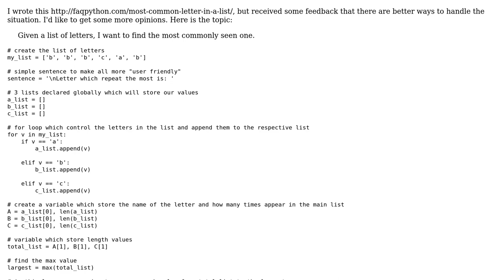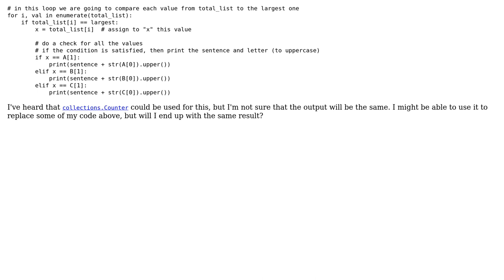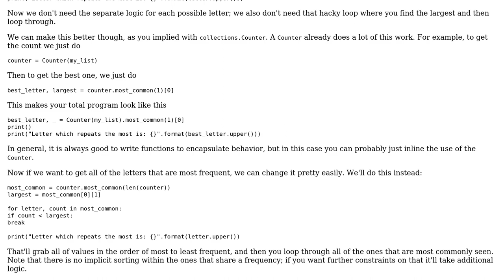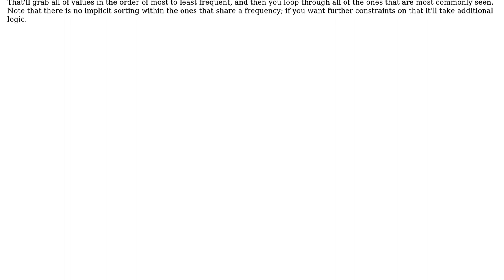Code Review: Most common letter in a list (2 Solutions!!)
Code Review: Most common letter in a list

With thanks & praise to God, and with thanks to the many people who have made this project possible! | Content (except music & images) licensed under CC BY-SA | Music | Images & others | With thanks to user lucians user Dan Oberlam user Bartosz Dabrowski and the Stack Exchange Network Trademarks are property of their respective owners. You are responsible for your own actions.